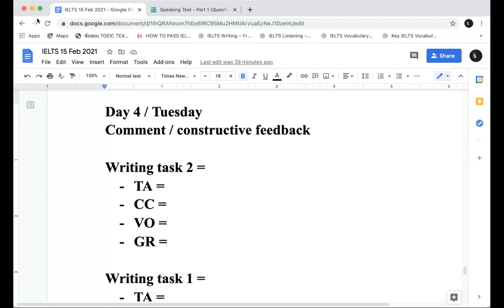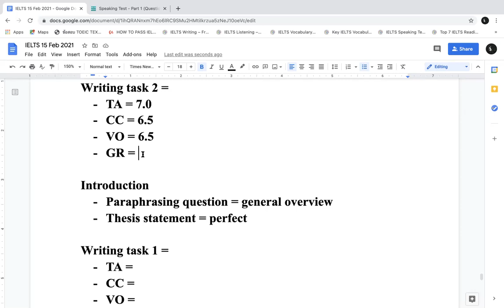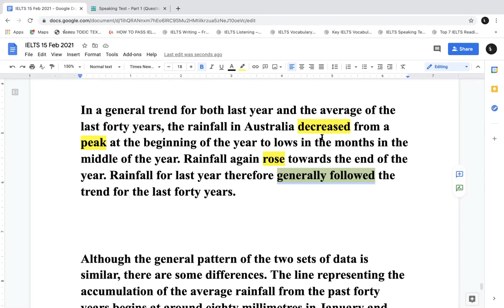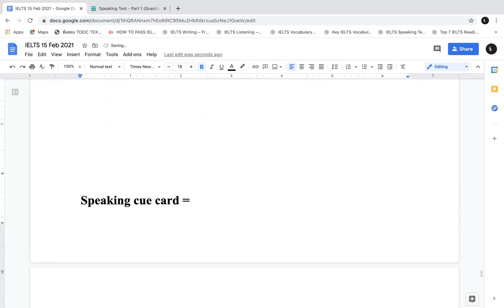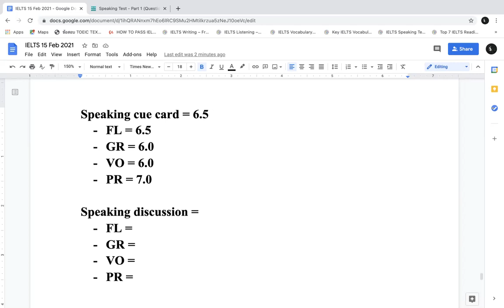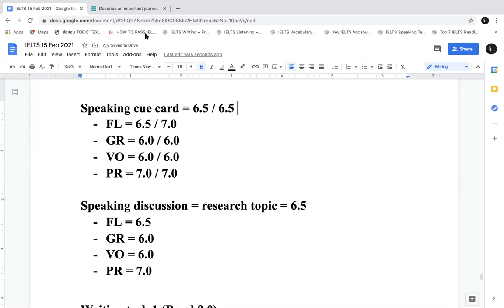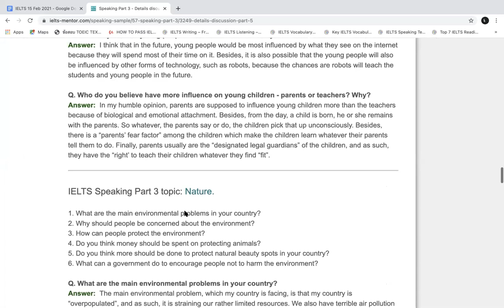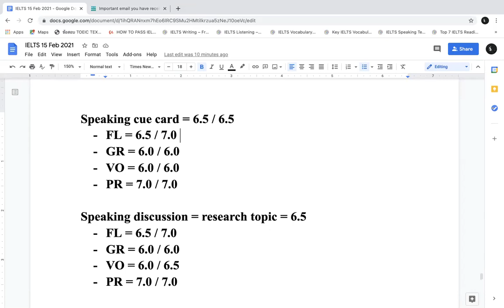IELTS Writing & Speaking 7.0 | Class 4 Full (English Version)